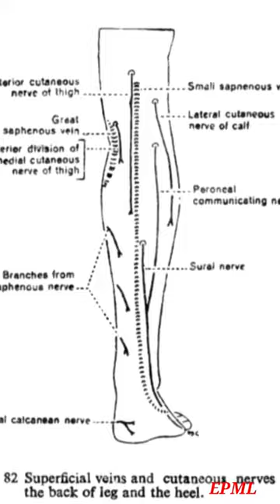Front Of Leg Muscles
this video easy way to learning The muscles in the anterior compartment of the leg are a group of four muscles that act to dorsiflex and invert the foot.

These muscles are collectively innervated by the deep fibular nerve (L4-S1). The arterial supply is through the anterior tibial artery.

In this article, we shall look at the anatomy of the anterior leg muscles – their attachments, actions and clinical correlations.

The muscles found in the anterior compartment of the leg are: the tibialis anterior, extensor hallucis longus, extensor digitorum longus and fibularis tertius muscle. As previously mentioned, they are dorsiflexors.

Tibialis Anterior
The tibialis anterior muscle is located alongside the lateral surface of the tibia. It is the strongest dorsiflexor of the foot.

Attachments: Originates from the lateral surface of the tibia and attaches to the medial cuneiform and the base of metatarsal I.
Actions: Dorsiflexion and inversion of the foot.
Innervation: Deep fibular nerve.

Extensor Digitorum Longus
The extensor digitorum longus lies laterally and deep to the tibialis anterior. Its four tendons can be palpated on the dorsal surface of the foot.

Attachments:
Originates from the lateral condyle of the tibia and the medial surface of the fibula.
The fibres converge into a tendon, which travels onto the dorsal surface of the foot.
The tendon splits into four and each tendon inserts onto a toe.
Actions: Extension of the lateral four toes, and dorsiflexion of the foot.
Extensor Hallucis Longus
The extensor hallucis longus is positioned deep to tibialis anterior and extensor digitorum longus. Its tendon emerges from between the two muscles to insert onto the big toe.

Attachments: Originates from the medial surface of the fibular shaft. The tendon crosses anterior to the ankle joint and attaches to the base of the distal phalanx of the great toe.
Action: Extension of the great toe and dorsiflexion of the foot.

Fibularis Tertius
The fibularis tertius muscle is thought to arise from the most distal part of the extensor digitorum longus. It is not present in all individuals.

Tibial arteries
Posterior tibial artery
Anterior circumflex humeral artery
Circumflex fibular
Descending genicular artery
Femoral canal

only for learning

following instagram

this video only for education

your query
Lateral compartment of leg muscles
Muscles of posterior compartment of leg
Posterior compartment of leg nerve supply
Muscles of anterior compartment of legAnterior compartment of the leg

only for a learning